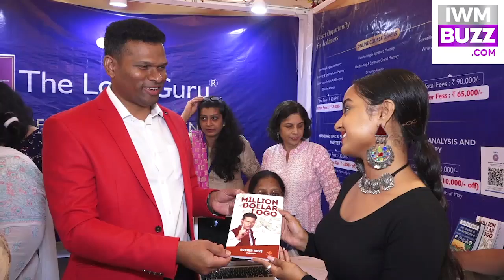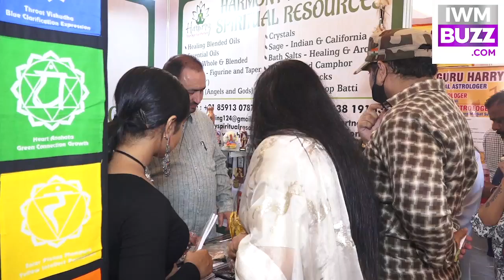Ishita,Sonal Vengurlekar & Madirakshi Visit India Biggest Spiritual Holistic & Wellness Exhibition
Ishita Ganguly, Sonal Vengurlekar & Madirakshi Mundle Visit India Biggest Spiritual Holistic & Wellness Exhibition